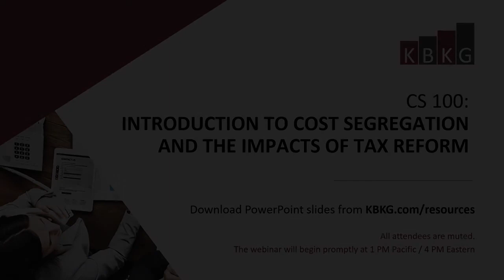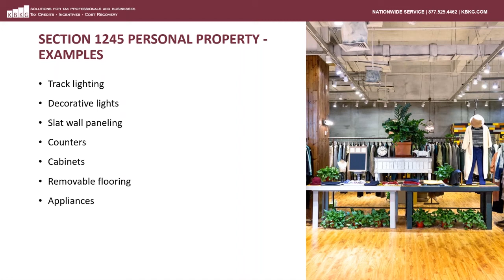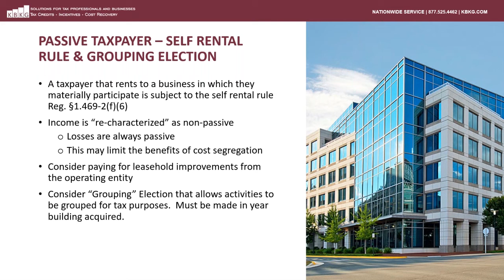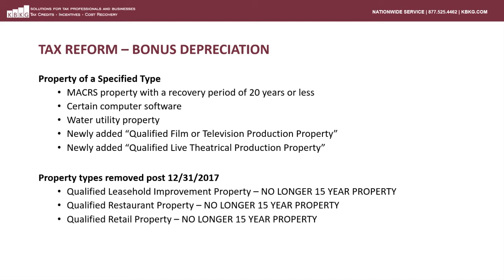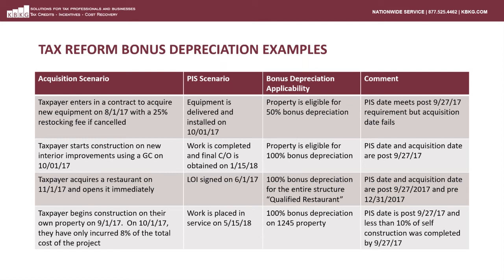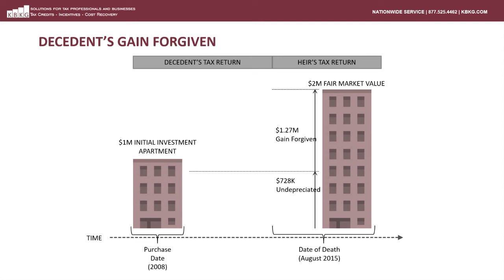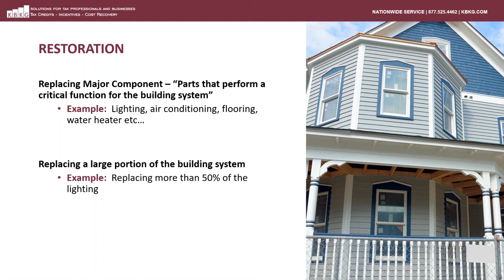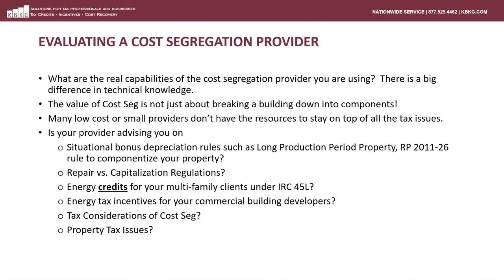KBKG 2019 Webinar | Introduction to Cost Segregation and the Impacts of Tax Reform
A Cost Segregation Study dissects the construction cost or purchase price of real property that would normally depreciate over a long period and reallocates costs into shorter tax lives of 5, 7 or 15 years. This introductory course will provide background information, depreciation rules, and how a cost segregation study is performed.